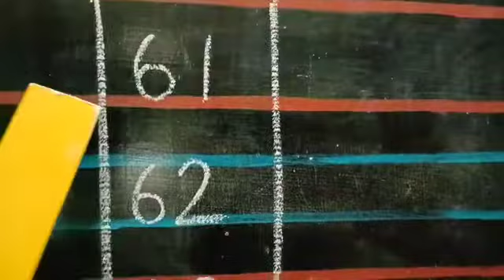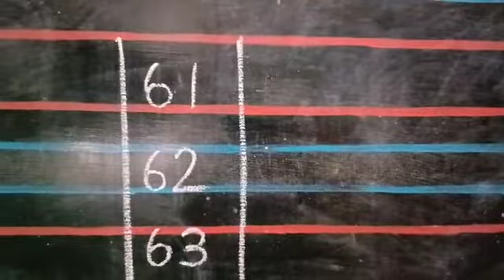Numbers Order 61 to 70 for Sr KG Children